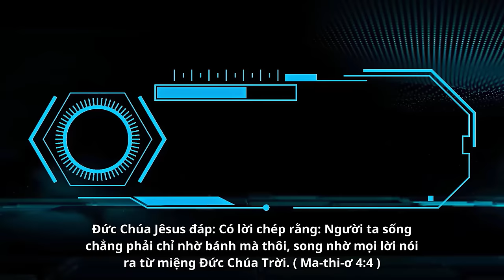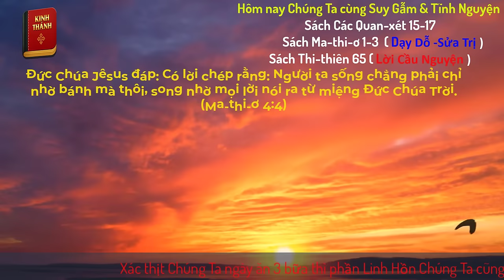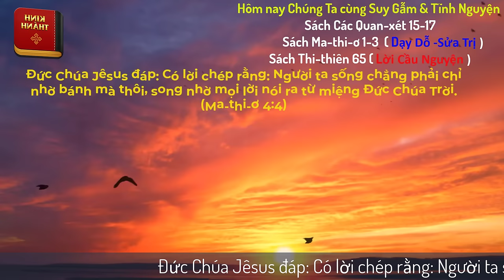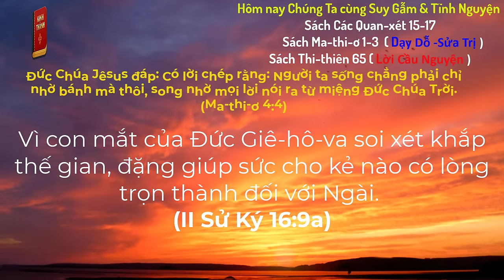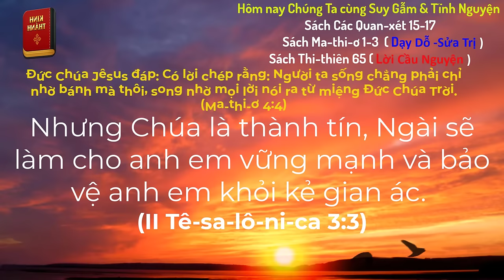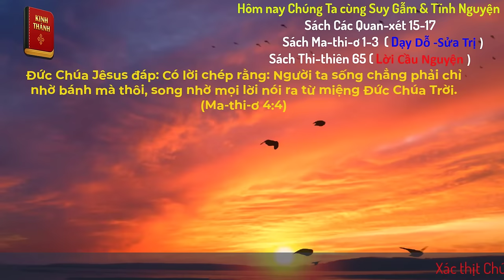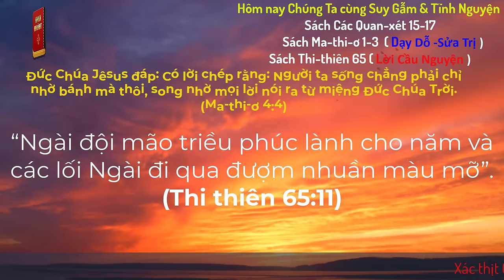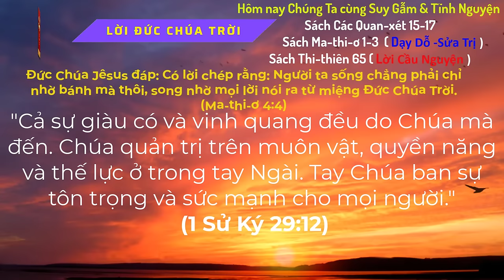Oneway Radio | Tĩnh Nguyện Hằng Ngày 10/08/2024 | Dưỡng Linh cơ Đốc